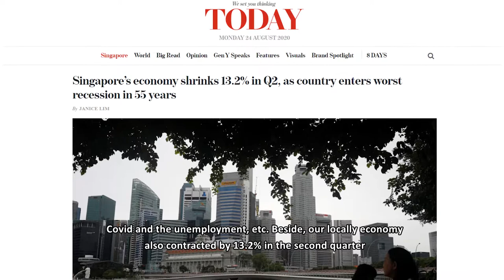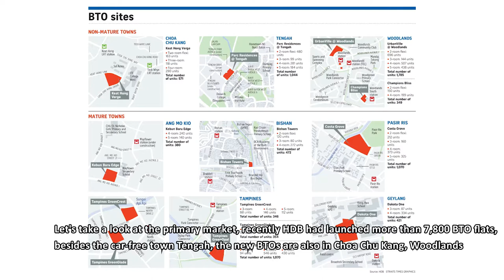Will Singapore Property Market Crash?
Many predict another Major Crush is coming in few months time, may happen before the US election, which due to numbers of issues and locally economy also contracted by 13.2% in the second quarter. Will Singapore Property Market Crash ?

About Bedok Homes:

Hi, I'm Ron Loh of Bedok Homes 🙋‍♂ been specializing in Bedok houses since 2009. Throughout the years, I have grown with bedok where I lived during my childhood days. As a housing planner, I am devoted to serve my clients with Passion 💛 honesty, and integrity to provide Housing 🏠 Planning and Solutions tailored to every individual's needs and wants. We are dedicated to helping people 👨‍👩‍👧‍👦 build their home and apply Property Savings in a safe and systematic way so they can retire comfortably 😊

⚡️Looking to sell your home in Singapore? Find out how much your property is valued 🎁

⚡️Trying to find a reliable agent in Singapore?

If you are searching for your dream home, you may wonder how to select the property that fits your preferences, needs, and budget? or 📲 96680107, for a session ☕ to discuss your housing needs, I will listen and understand your situation first and to answer all your housing questions with what are your best options in helping you in making a Right decision.🙏